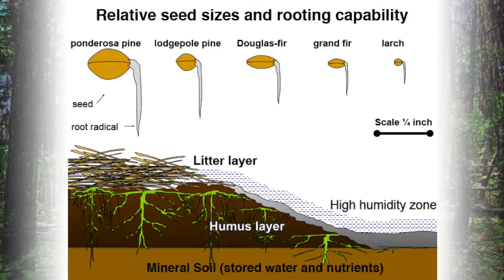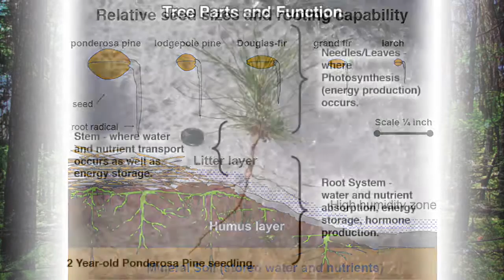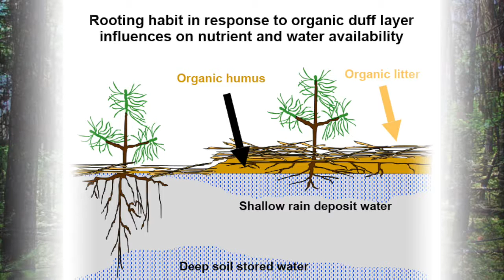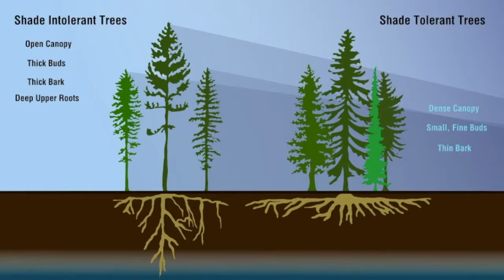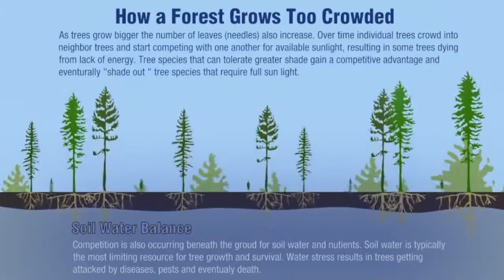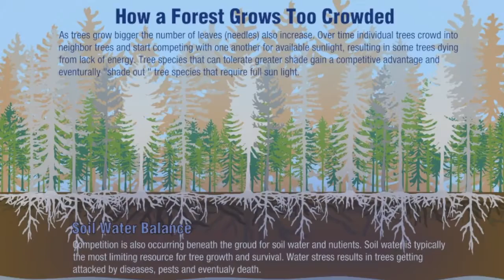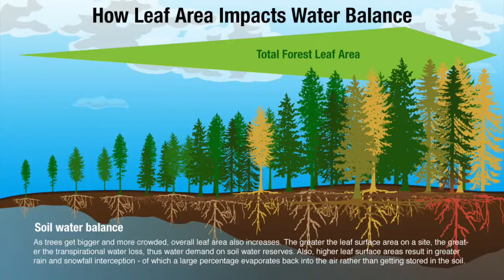Part 3 of 5: How Forests grow, Seed to mature Tree, and Interactions between Tree Species